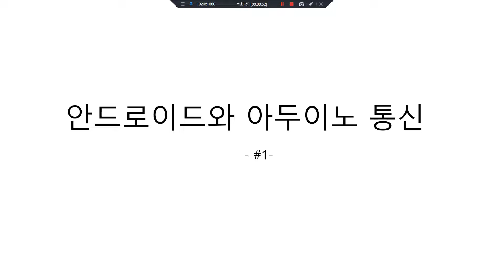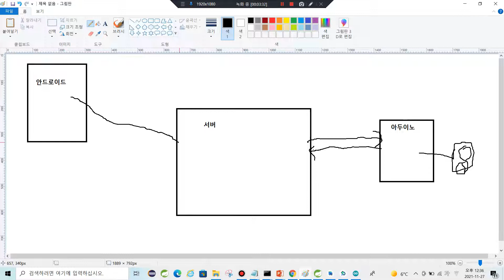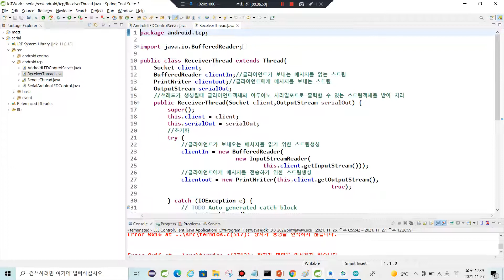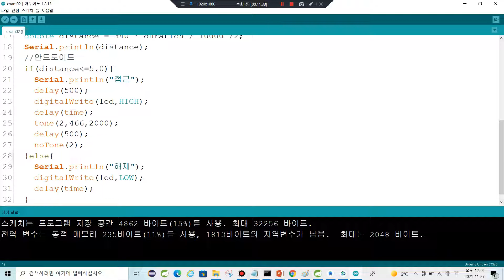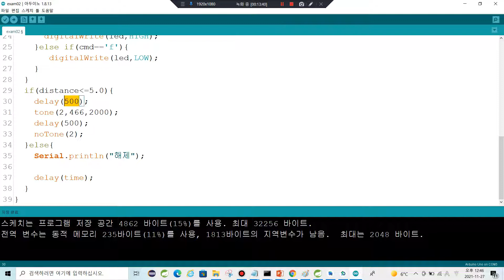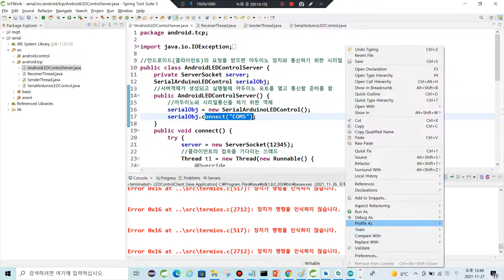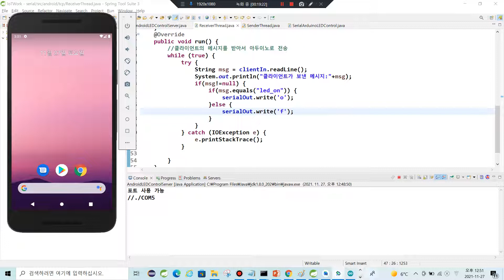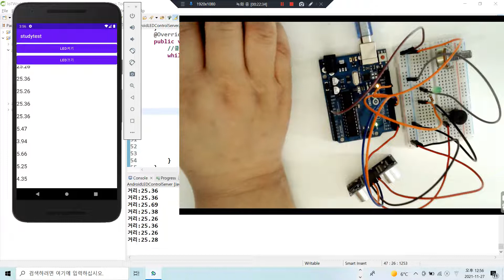안드로이드와 아두이노 통신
안드로이드와 아두이노가 통신할 수 있도록 기존에 라떼판다에서 실행되던 코드를 그대로 PC에서 실행될 수 있다는 걸 보여주는 영상입니다.
새로 영상을 보시는 분들은 이해하기 힘든 내용이 될 것입니다. 빠른시간안에 시리얼통신과 TCP통신, 안드로이드로 요청하는 모든 작업을 하나하나 다시 올리도록 하겠습니다.
필요한 소스는
에서 다운로드할 수 있습니다.